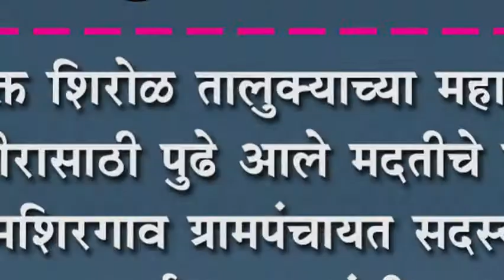कॅन्सरमुक्त शिरोळ तालुक्याच्या महाआरोग्य शिबीरासाठी पुढे आले मदतीचे हात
कॅन्सरमुक्त शिरोळ तालुक्याच्या महाआरोग्य शिबीरासाठी पुढे आले मदतीचे हात : निमशिरगाव ग्रामपंचायत सदस्या सौ आक्काताई सुतार यांची ५००० ची देणगी